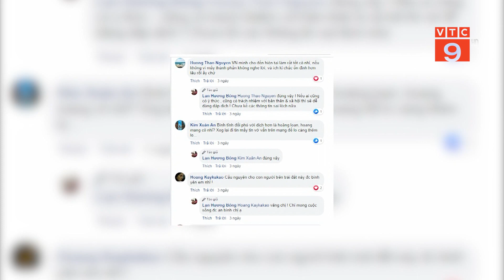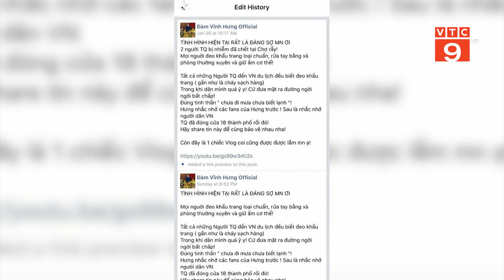LÀ NGHỆ SĨ, ĐỪNG LAN TRUYỀN NHỮNG THÔNG TIN THẤT THIỆT I VTC9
VTC9 | LÀ NGHỆ SĨ, ĐỪNG LAN TRUYỀN NHỮNG THÔNG TIN THẤT THIỆT I VTC9